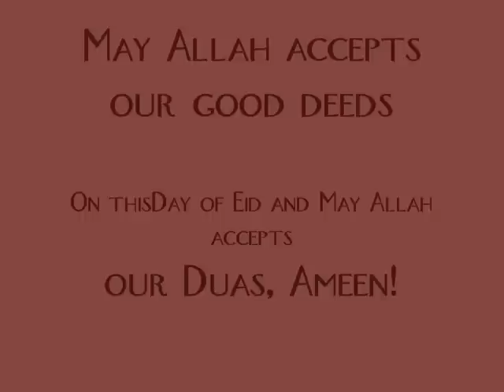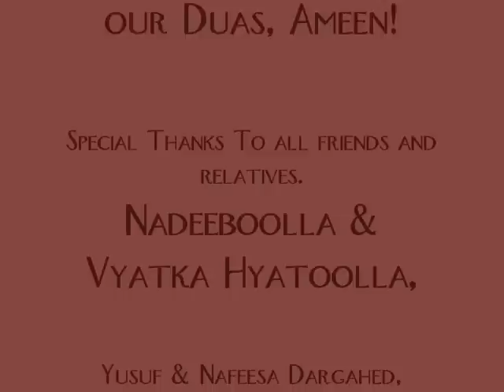Mauritian Eid Party in Montreal, Canada..wmv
Mauritian Eid Party in Montreal with the collaboration of friends and relatives living at Cote Saint Luc and NDG, Montreal sector. What wonderful time we have together. It was really awesome!